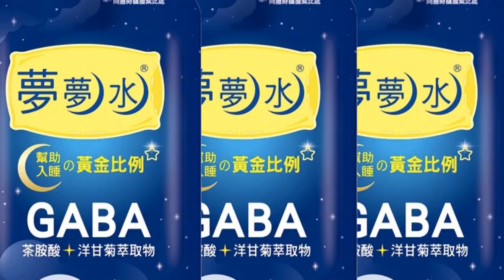【每日必看】邱議瑩弟"回鍋升官前"捐錢給綠?!邱"囂張嗆媒體"曝光!20221202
立委邱議瑩弟弟捲入私菸案，卻反而在華航升官，外界質疑他根本沒飛安專業，這種升遷，難道是沒把人命放眼裡，邱議瑩面對媒體追問，當場飆罵記者，但媒體抓包邱彰信和另一名遭拔官的副總羅雅美，在回鍋前都剛好捐錢給民進黨和蔡英文。